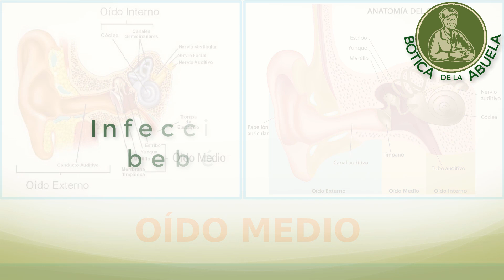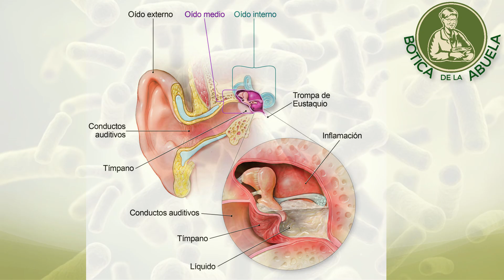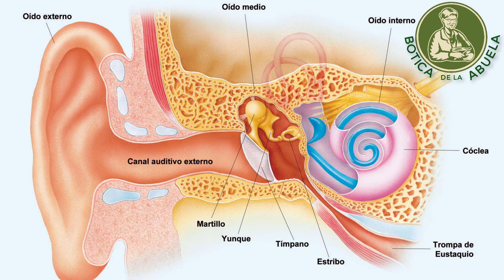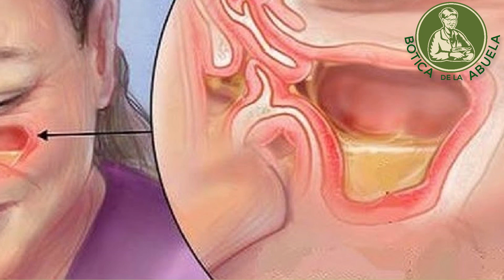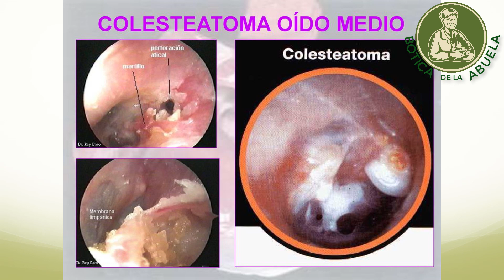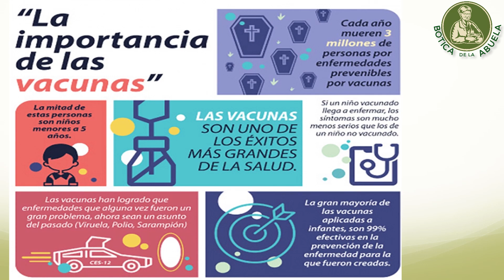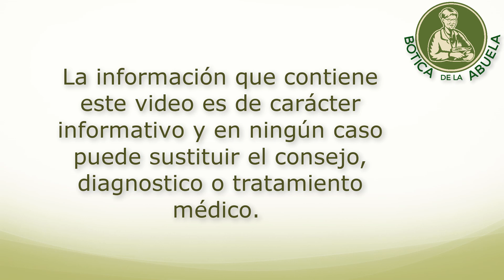Infección del oído medio del bebé - Mas remedios caseros, causas y riesgos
Arrugas en la frente: cómo minimizar y reducir su apariencia

Aremedios caseros para la infección del oído medio del bebé

Aquí están los pocos remedios caseros para la infección del oído en bebés.

4. Poner aceite de ajo
5. Use aceite de oliva
6. Prevenir la exposición al humo de segunda mano
Respuestas de expertos (preguntas y respuestas)
Respondido por el Dr. Jen Trachtenberg, MD (Pediatra)